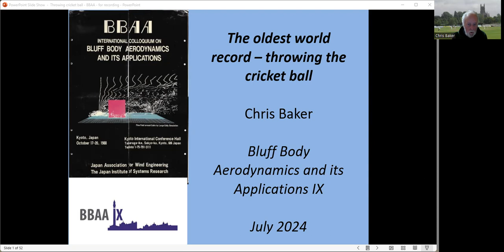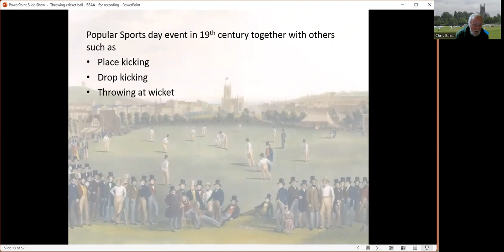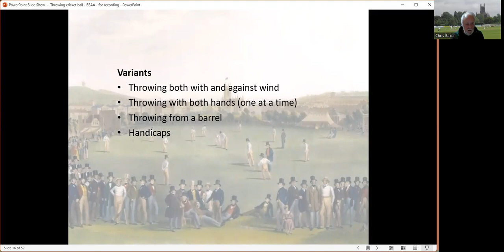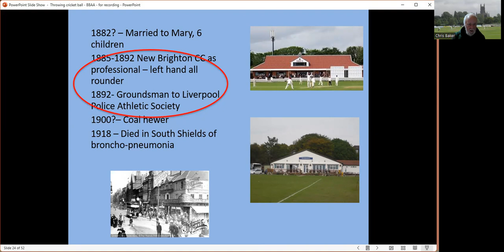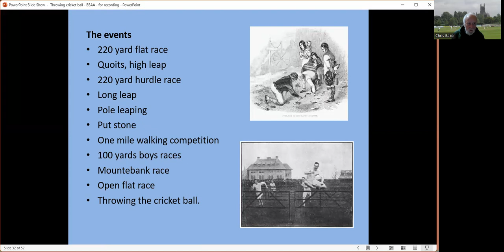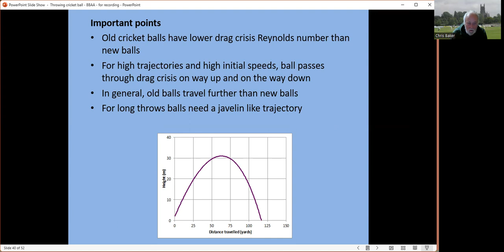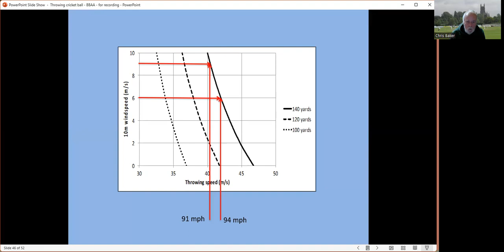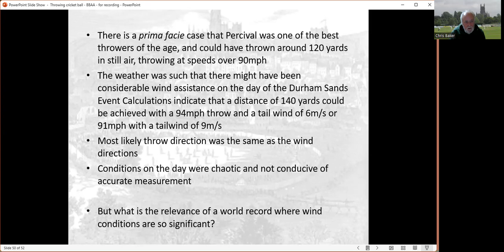The oldest world record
A re-recording of a presentation I made at the Conference Dinner of the Bluff Body Aerodynamics and its Applications in July 2024. A light hearted look at the oldest world record - Robert Percival's cricket ball throw of 1881.